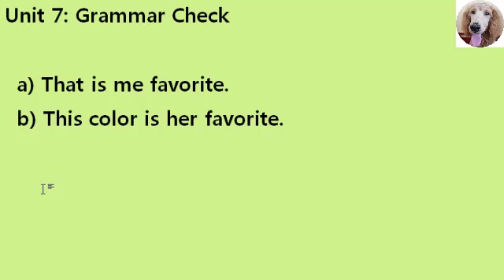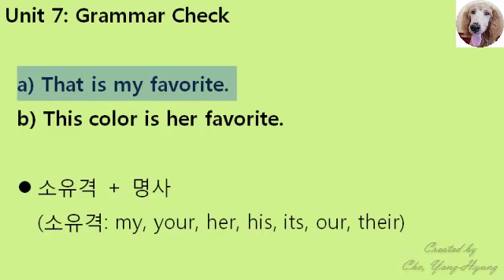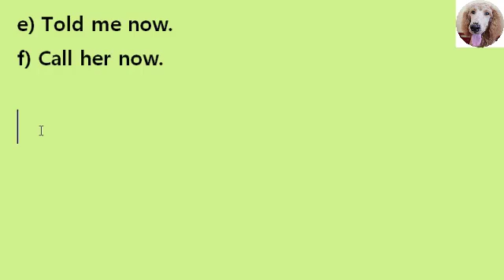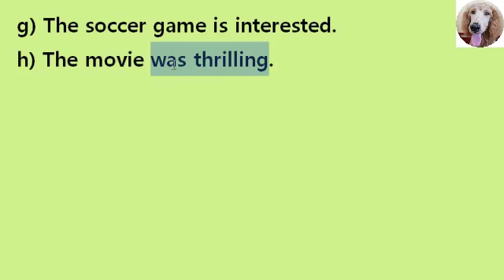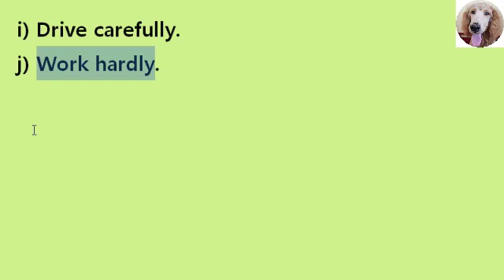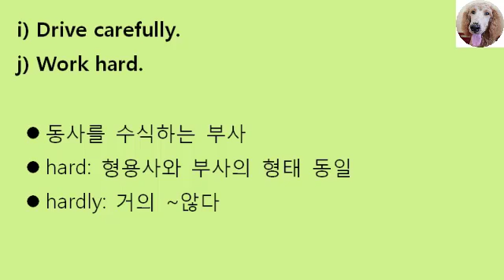62탄, 영문법, 영어회화, babyiruma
영문법, 영어회화, babyiruma